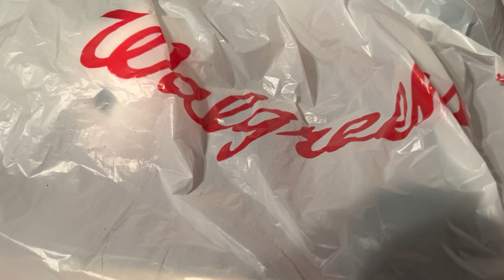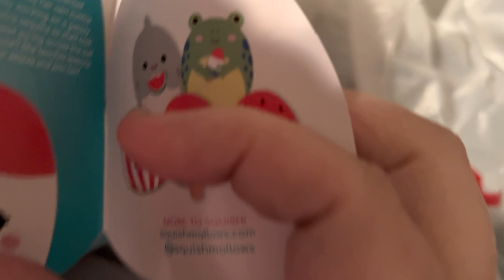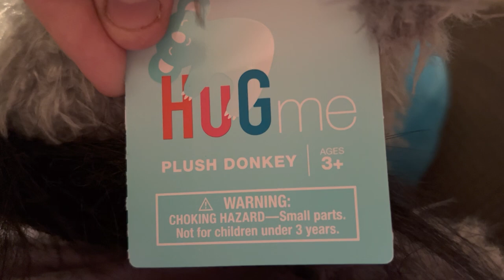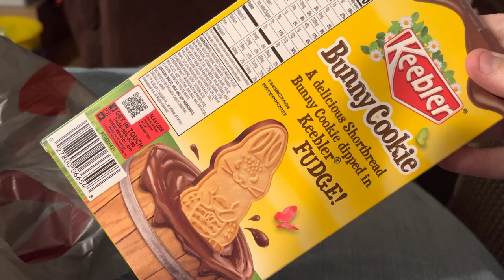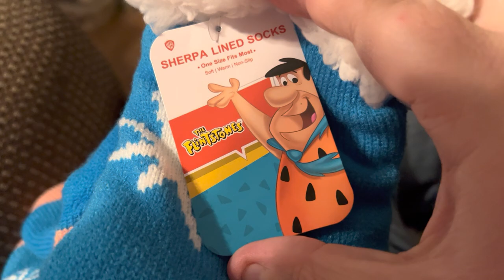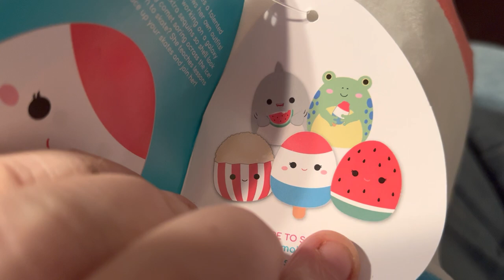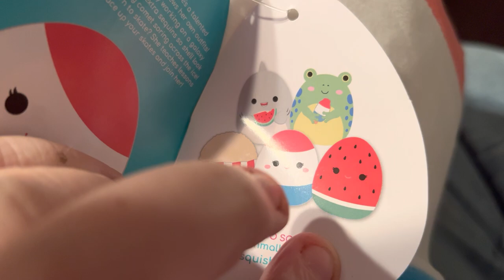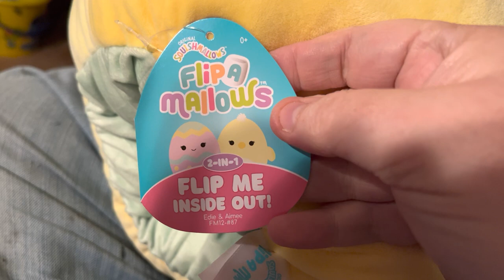Walgreens haul from Friday and chitchat and I do t know what else